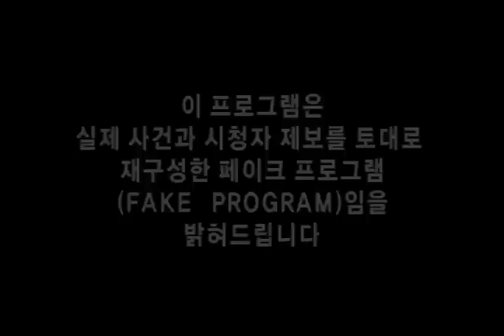[조민기의 데미지 Damage by Cho Min-ki] eps 11 "잔인한 삼각관계"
2~30대의 사랑과 배신, 절망 등 독하고 리얼한 러브스토리를 담아낸 신개념의 페이크 토크쇼. 갈등의 주인공 두 사람을 방청객이 있는 스튜디오로 직접 초대해 그들의 지독한 사랑 싸움을 함께 한다. 동거, 삼각관계, 원나잇스탠드 등 이 시대 젊은이들의 충격적인 연애 비화를 100% 리얼하게 재구성해 추적해본다.

Is your lover cheating on you? Are you cheating on him or her? This program brings couples in their 20s and 30s before a studio audience to discuss the problems in their relationships. True stories of love and betrayal will be revealed, and solutions will be proposed.